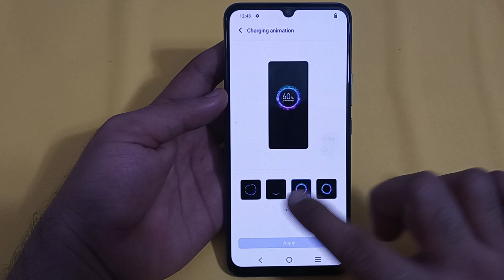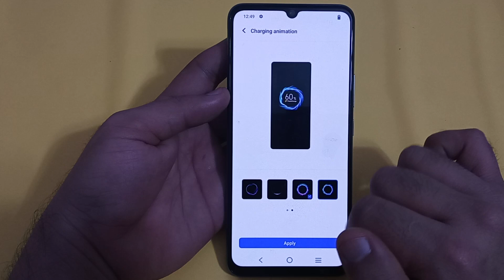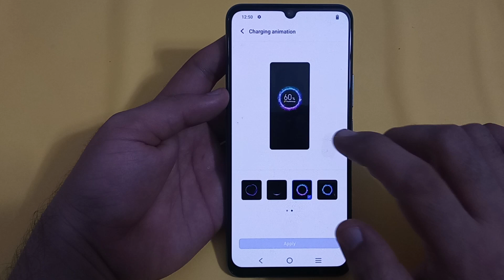how to change charging animation in iqoo z6, iqoo z6 charging animation setting